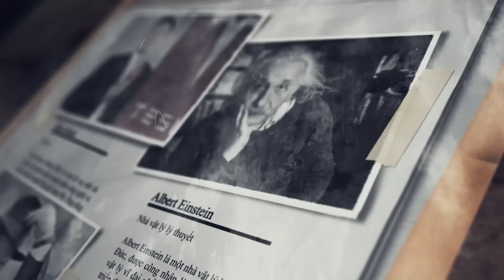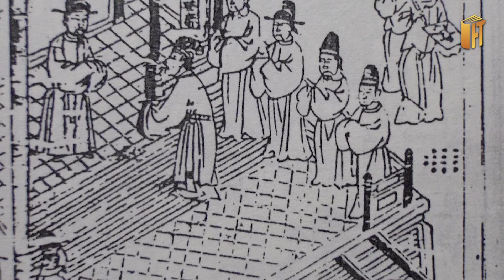3 LẦN ĐỔI HỌ CHẤN ĐỘNG, HỌ NGUYỄN ĐÔNG NHẤT VIỆT NAM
3 LẦN ĐỔI HỌ CHẤN ĐỘNG, HỌ NGUYỄN ĐÔNG NHẤT VIỆT NAM